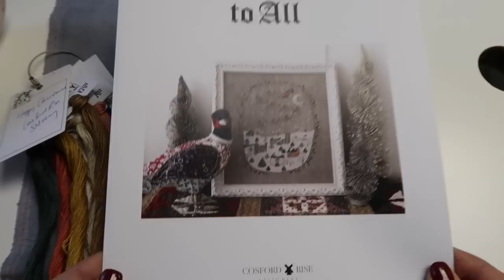A Very Merry Flossmas Vlogmas Day 15 of Holiday 2022 Countdown SAL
YouTube channel for the shop

I am raising funds for Muscular Dystrophy Canada again this December!
My reasons for choosing MDC are personal and you can watch my video that I recorded two years ago about this, here:

Patty Brake of  @Patty Fourboysandanlgirl   has designed the Flossmas 2021 pattern for us with a portion of all proceeds being donated to Muscular Dystrophy Canada